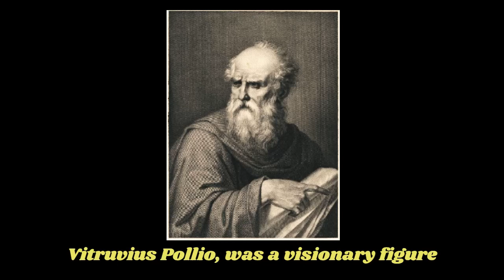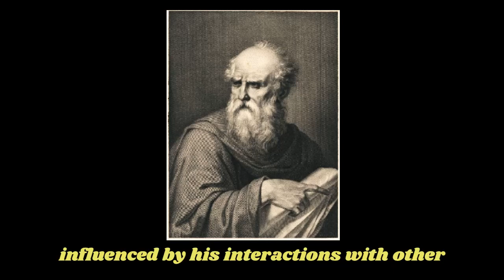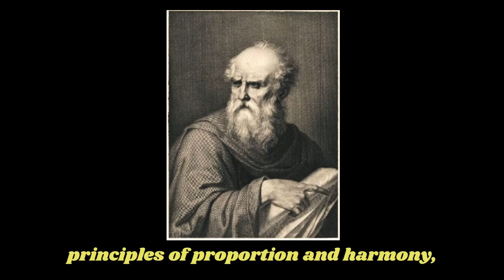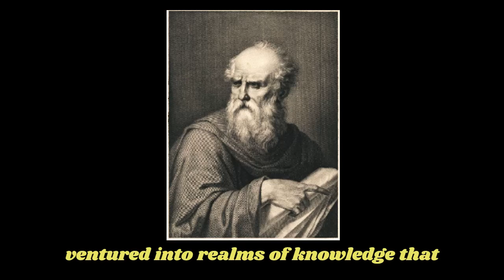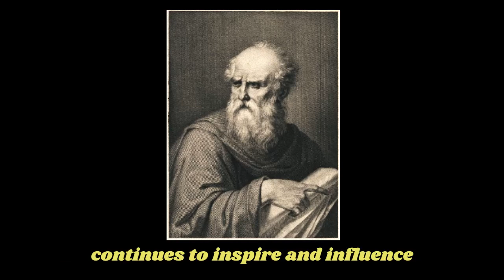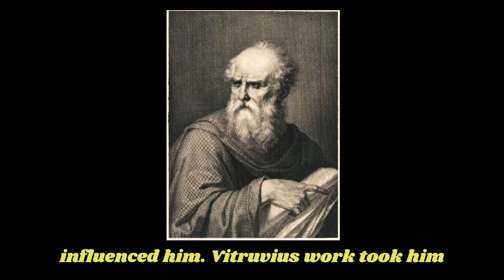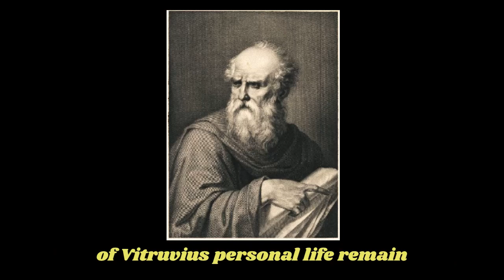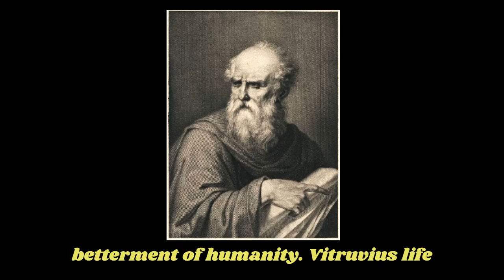Marcus Vitruvius Pollio: The Luminary Architect And Engineer Author Of The Vitruvian Man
Vitruvius, the enigmatic architect, exists as a symbol of timeless wisdom, forever entwined with Leonardo da Vinci's iconic Vitruvian Man. In this celebrated illustration, Vitruvius's principles of proportion and harmony come to life as a man stands within a circle and square, echoing the profound relationship between human form and geometric perfection. A visionary ahead of his time, Vitruvius not only designed buildings but delineated the essence of existence. His influence endures, a bridge connecting the ancient wisdom of architecture to the boundless possibilities of human creation.

Discover more on Vitruvius and learn about many of his main works here:

The material contained in this video is meant and created for educational and inspirational purposes only.
The material contained in this video is not an investment advice.
This channel’s owner does not claim any copyright for the content material and any infringement was not done on purpose.